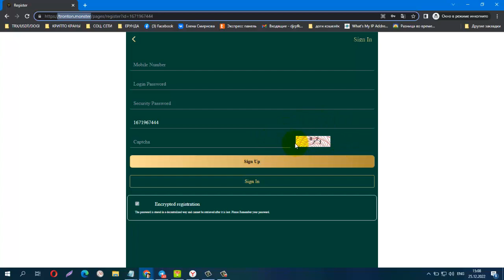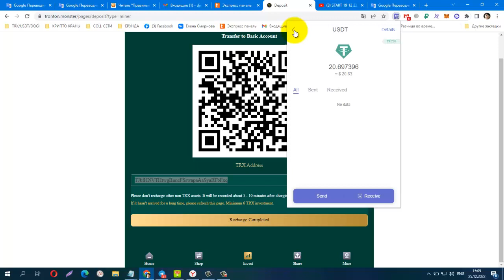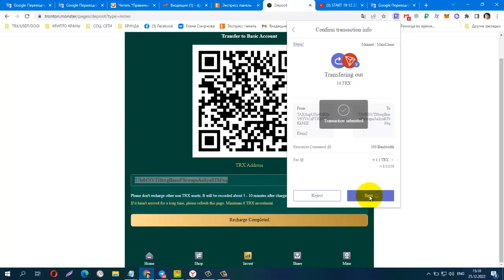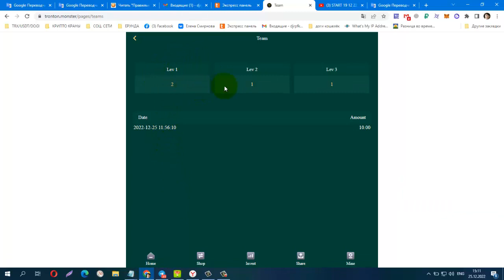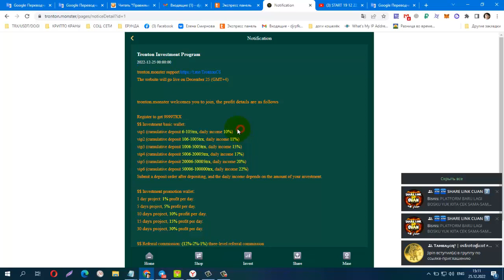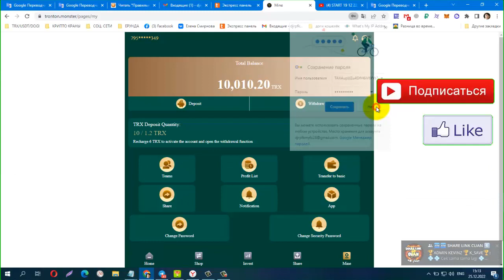START 25 12 22 NEW TRX Platform TronTonMonster Min deposit 6 trx Daily 10%Minimum Withdrawal 1trx